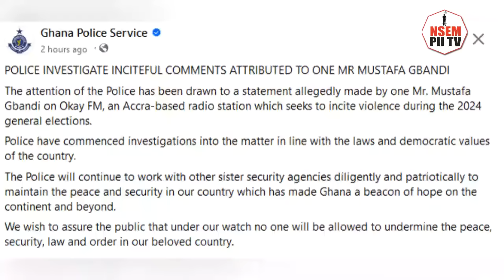Dampare men storm NDC headquarters for Mustapha Gbandi